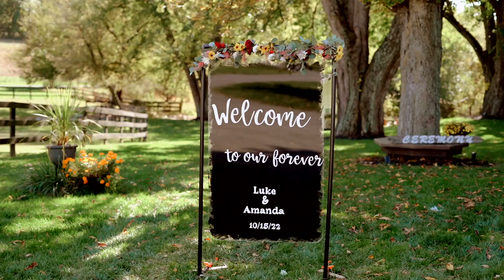Amanda & Luke Wedding Film - Good Feelings Farm